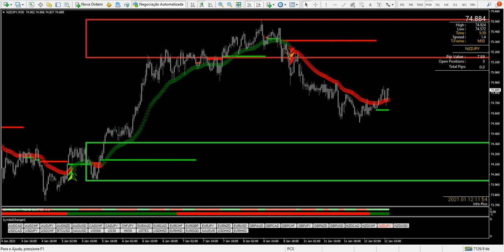The best year to trade is right ahead! Simplicity Trading System makes everything simple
== Stop being scammed in the forex business
== Best trading system you can work with